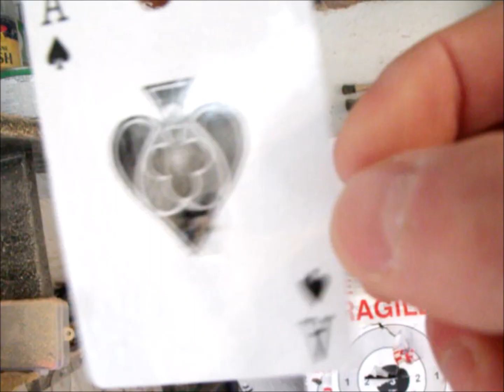SHOOTING FROM 40ft AT SMALL TARGETS WITH A CATAPULT ' SLINGSHOT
SHOOTING AT PLAYING CARDS AND GRAPES